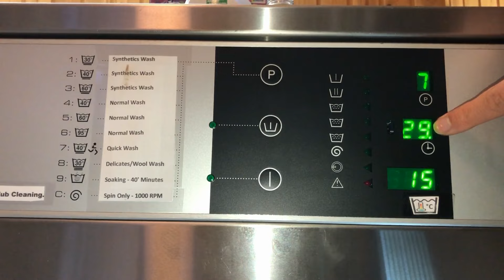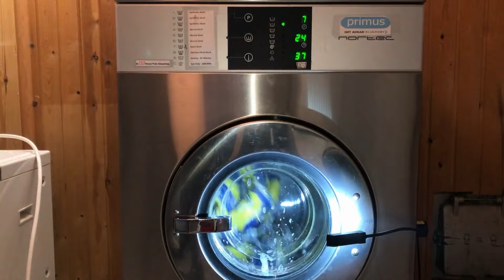Nortec "Primus" FS 7 - Programme 7: Quick Wash 40°C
Video Time Stamps:
0:00 - Loading the laundry, the detergents, Programme setting
1:24 - Start of Mainwash
3:11 - Heating phase/Reduced tumble speed (9000 watt heating power)
4:40 - Mainwash - 40'C (42) reached, back to Normal tumble speed (50 RPM)
6:54 - Spin-Drain after the Mainwash (500 RPM)
9:03 - 1st Rinse (4 minutes duration - (Low/Medium waterlevel)
10:06 - Spin-Drain after the 1st Rinse (500 RPM)
12:49 - 2nd "last" softender Rinse (Low/Medium waterlevel)
14:33 - Spin-Drain/Short Final spin with 900 RPM
17:09 - Looking at the motor - 900 RPM reached
17:25 - Spin at 900 RPM
18:00 - Slowing down/End of the programme
20:39 - Water consumption for this load (37,3 Litres)

Washing a sofa blanket on programme 7: Quick Wash 40'C
The above programme works like this below 👇👇
10 minutes Mainwash reaching 42'C - 2 rinses, 4 minutes each - 500 RPM Interim spins - 900 RPM 4,5 minutes Short final spin - 29' minutes total programme duration.

Here is some data about the machine: 👇👇👇

Make/Model: Primus FS 7 (Nortec branded).
Capacity/Year: 7 KG (73 Litre drum), made in 2010.
Total machine weight: 235 KG.
Voltage: 400V 3phase - 16A 9750 watt total.
Max spin speed: 1000 RPM
Drain system: Electric drain valve 76mm diameter.
3 Water valves: 2 Cold/ 1 Hot. (This washer is only connected to Cold.
Control system: Primus Easy Control PCB (BlueBoard version),
Motor Control: Mitsubishi FR-D 720 inverter.
Type of motor: WEG Lenze -  AL80-04 3phase industrial motor.